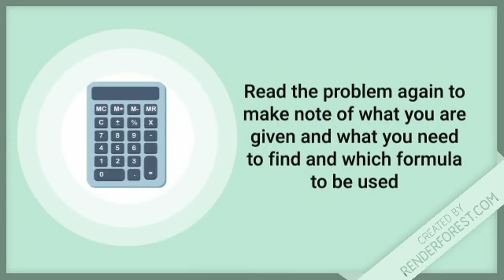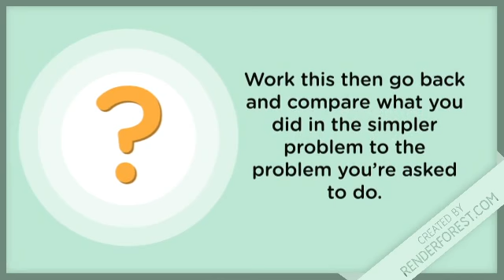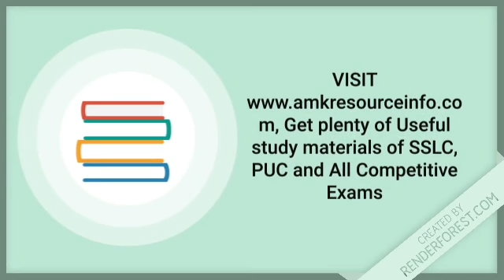Tips to Solve Maths Problems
VISIT HERE and GET All Subjects SSLC Notes